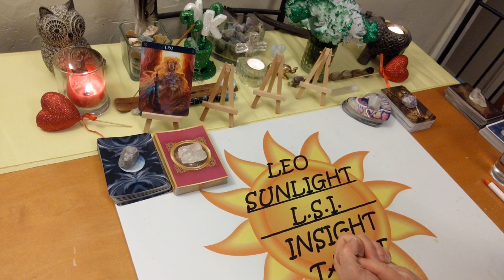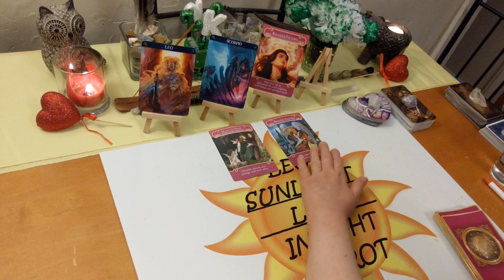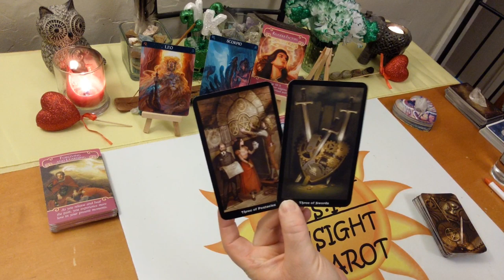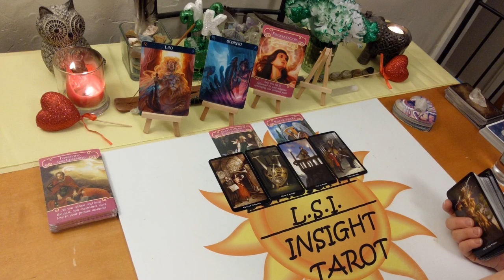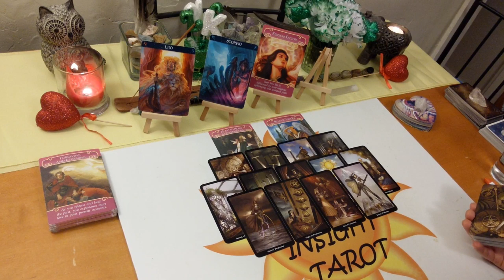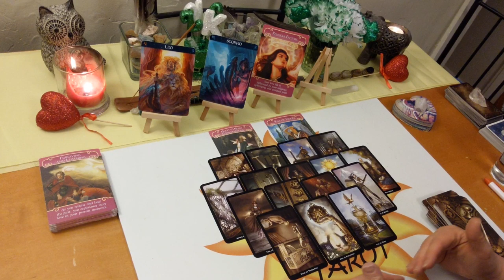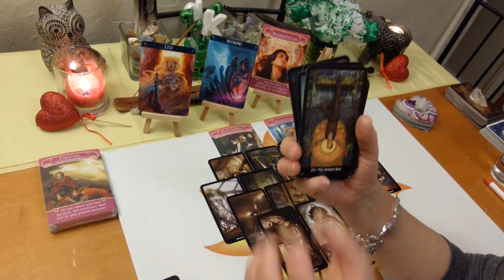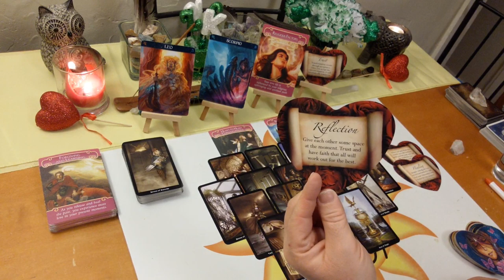Leo Love *Let Them Release Their Ex, An Offer Will Come* March 2020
♌Leo♌ Love Connection Tarot & Oracle Card Reading for March 2020. Current Energy Between you & them. A look at your love connection situation. This has to be an actual connection of some kind.

🎴Decks used:
Steampunk Tarot